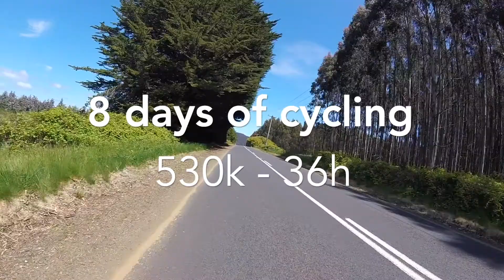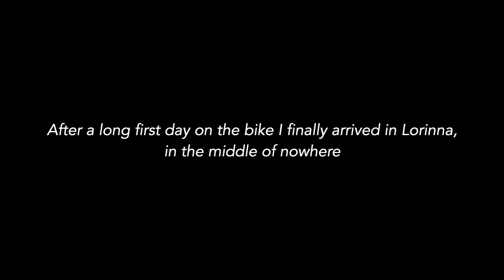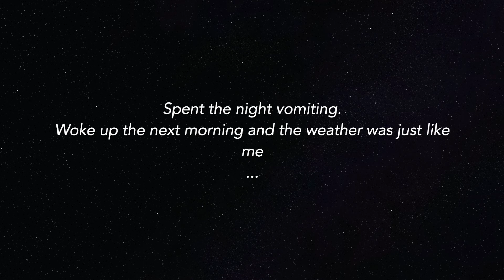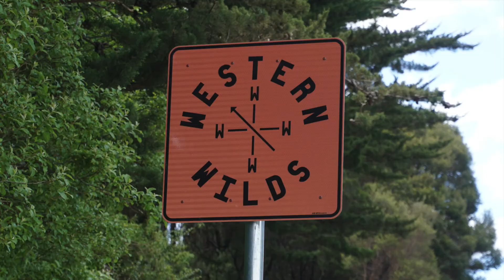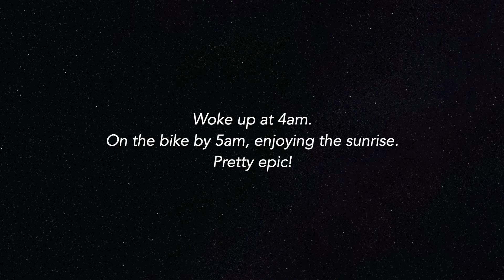Solo Bikepacking in the Wild West of Tasmania | Nothing goes as planned...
After lots of preparing and organising during the past two weeks - let alone the past year - it was finally time to hit the road. As with most travels, nothing went as planned...